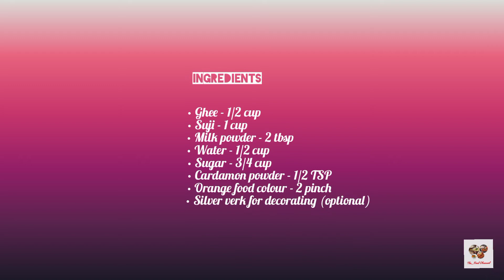बाजार जैसी रवा बर्फी बनाए वो भी इस आसान तरीके से | Diwali special Rava Barfi | Instant Barfi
Rava barfi

• Ingredients -

• Ghee - half cup
• Suji - 1 cup
• Milk powder - 2 tbsp (optional)
• Cardamon powder - half TSP
• orange food colour - 2 pinch
• Silver verk for decorating (optional)